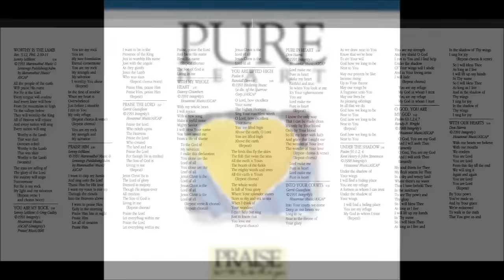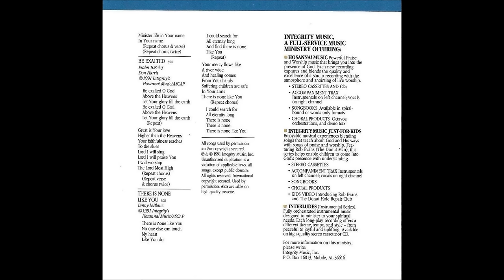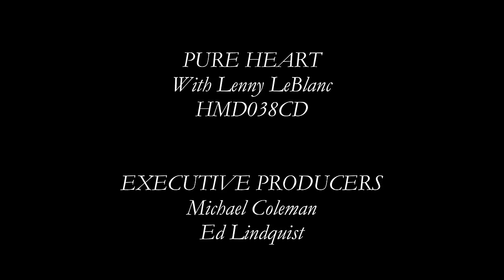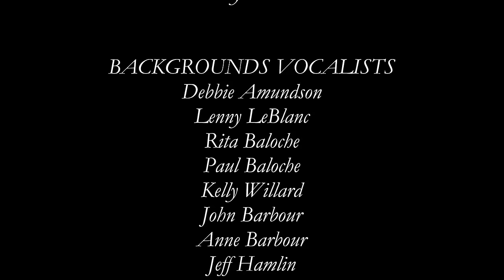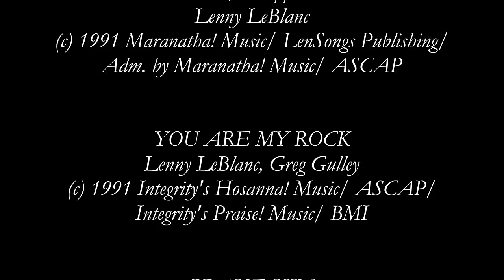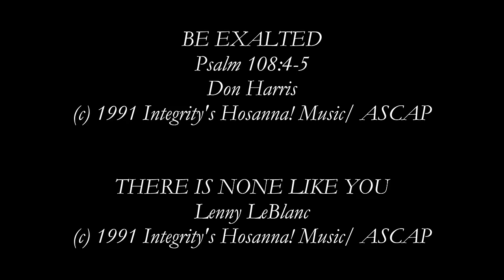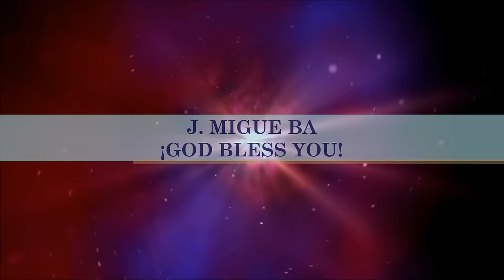Lenny LeBlanc- Pure Heart (Full) (1991)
Song # 22

Producer: Tom Brooks

Arrangements: Tom Brooks, Jeff Hamlin

Recorded at: Integrity Music Studios, Mobile, Alabama; New Earth Studios, Laguna Niguel,  California

Recorded Live at: Faith Tabernacle Church, Florence, Alabama, June of 1991

Worship Leader: Lenny LeBlanc

Album: Pure Heart

HMD038CD

- Worthy Is The Lamb 0:00

- You Are My Rock 3:28

- Praise Him 6:38

- Praise The Lord 9:18

- With My Whole Heart 11:46

- You Are Lifted High 14:33

- Pure In Heart 18:19

- Into Your Courts 21:56

- Under The Shadow 26:29

- O God, You Are My God 30:11

- With Our Hearts 33:54

- Be Exalted 37:13

- There Is None Like You 40:16